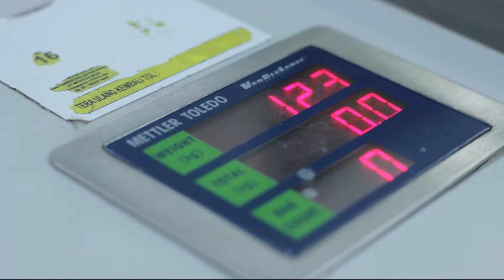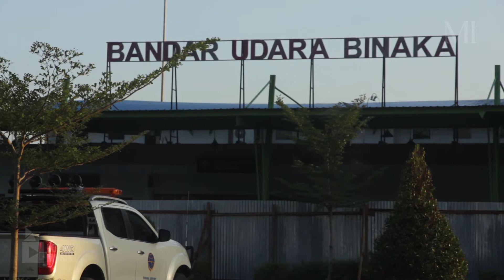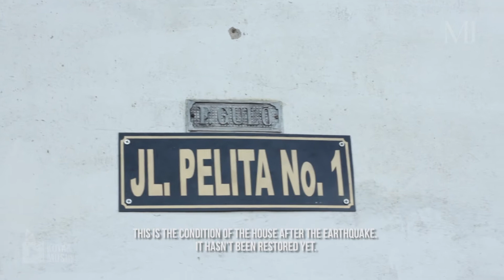KOTAK MUSIK KELANA - BONITA & THE HUS BAND / BELONG TO EACH OTHER TOUR 2017 #1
Merayakan kemerdekaan Republik Indonesia ke 72, Kotak Musik mempersembahkan sebuah program baru "Kotak Musik Kelana”. Dengan semangat AyoKitaTur , suka cita perjalanan musik diarsipkan dalam tayangan berseri. Ada interaksi budaya yang ditangkap dari setiap perjalanan musik oleh para musisi di berbagai kota. Mari berbagi pengalaman dan kisah perjalanan musik / tur Anda bersama kami.

Dalam episode perdana ini kami merilis dan menayangkan arsip suka cita perjalanan musik dari Bonita & The Hus Band @bnthb pada rangkaian Belong to Each Other TOUR 2017 Chapter 4 Nias, Sumatera Utara yang berkolaborasi dengan Kotak Musik Kelana.

Nias - Pasca drama kelebihan bagasi yang nilainya untuk memberangkatkan 4 orang lagi, akhirnya kami tiba di Nias dengan selamat pada hari Kamis (20/8). Rombongan belongtoeachother tour 2017 chapter 4 Bonita & The Hus Band @bnthb memiliki kesan personal tersendiri setelah disuguhi durian, lontong sayur sate ikan, babi panggang, dan ikan segar yang rasanya sangat mengesankan.

Namun hal terpenting adalah nikmat kembali ke rumah, terutama bagi salah satu personel mereka, Bharata yang sudah 9 tahun tak kembali ke tanah kelahiran.

Momen kehangatan tersebut berhasil saya tangkap dengan baik dan seksama melihat wajah-wajah sanak familinya.

Jumat (21/7) malam mereka pun sukses menghibur warga Nias dengan membawakan deretan lagu di album teranyar mereka, Rumah (2016). "Akhirnya Nias kedatangan band indie, sudah majulah sekarang," kata seorang penonton lokal yang menjadi mahasisa Unpas, Bandung, Evan.

Mengutip dari lagu Rumah Temanku: "Bahagia di rumahnya, seperti rumahku bahagia". Perjalanan ini menambah daffar kota dan desa ke 26 dari deretan chapter 1-3 di pulau Jawa, Bali, dan Nusa Tenggara Barat. Kami akan melanjutkan perjalanan untuk menemukan kehangatan rumah teman-teman kami di beberapa daerah di Sumatera Utara.(Fik)

Dibuat oleh: Media Indonesia